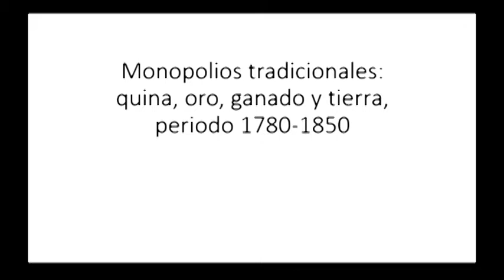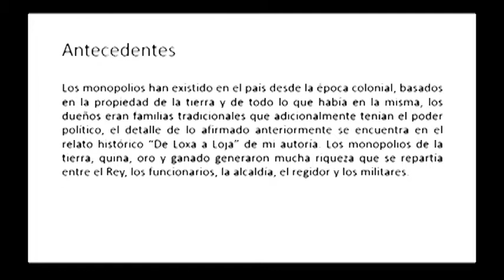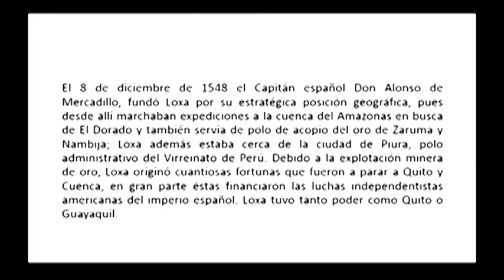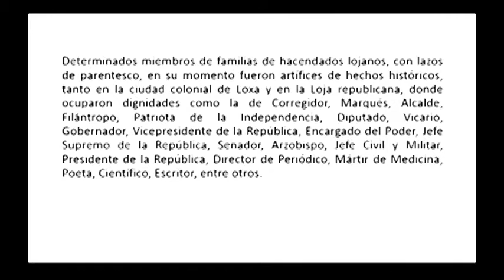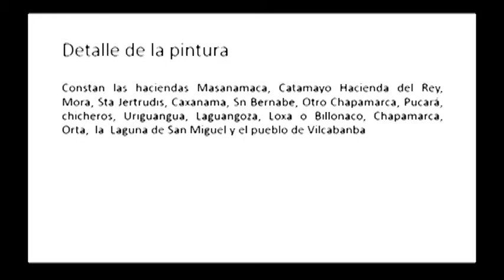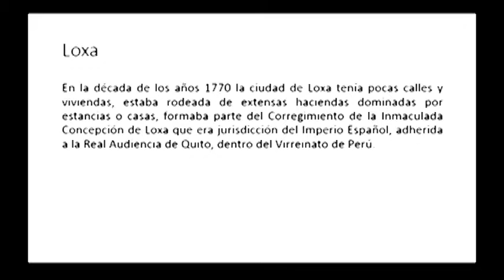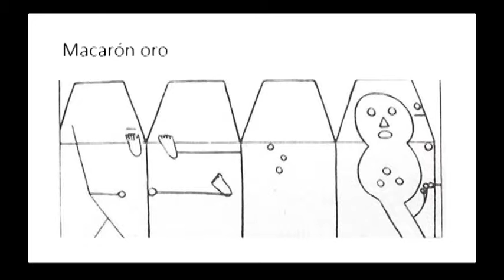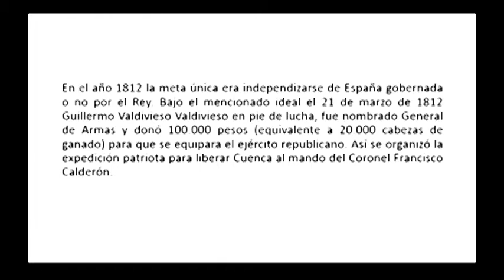Alfredo Bermeo Monopolios Tradicionales quina, oro, ganado y otro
I Congreso Internacional “Historia y Realidad Nacional: Sociedad, Cultura y Poder de Mercado”

Lugar:      Cuenca, Centro de Convenciones del Mall del Río

Alfredo Bermeo
Monopolios Tradicionales quina, oro, ganado y otro 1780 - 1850 en el autro